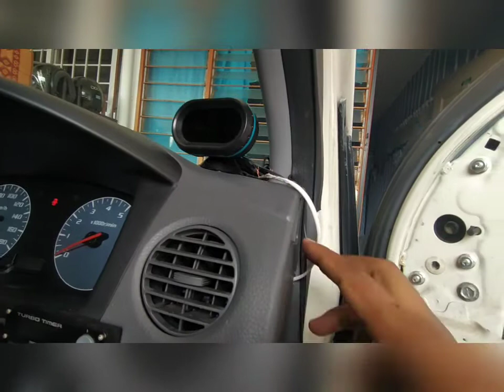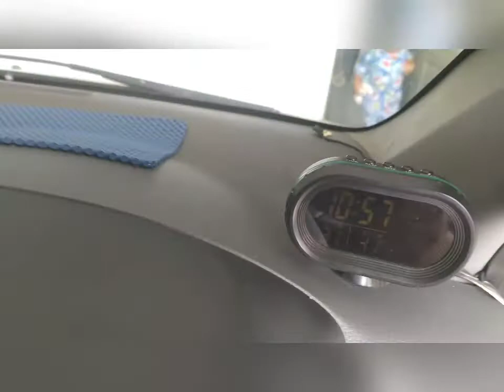CIK PUTEH EVA DAH PAKAI DOME TWEETER..PADU...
Seperti yg dijanjikan, video pemasangan tweeter pada cik puteh eva..bunyi yg padu..selamat menonton